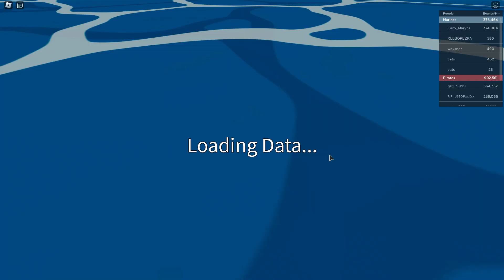Roblox. Blox fruits. How to go back to first island?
Many have asked how to get back to first island and here it is =)
Full tutorial
Old world